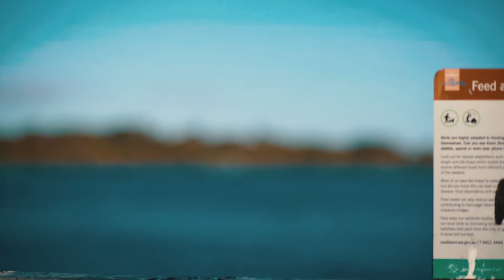Nikon Z6 Slow Mo Test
Testing Nikon Z6 Slow mo video setting.